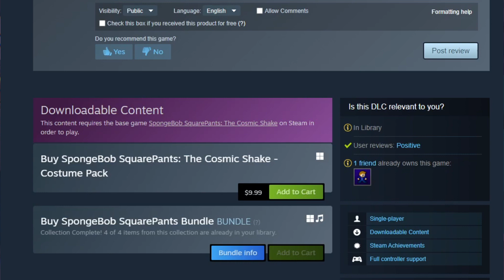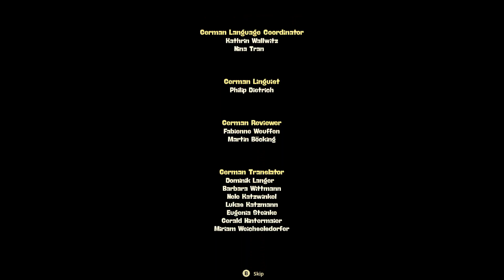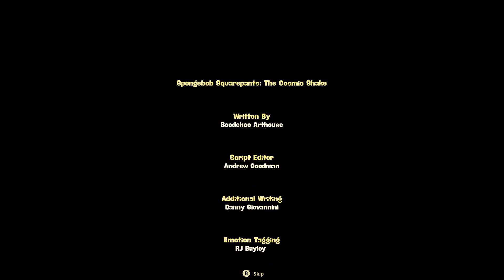SpongeBob SquarePants: The Cosmic Shake - BB64